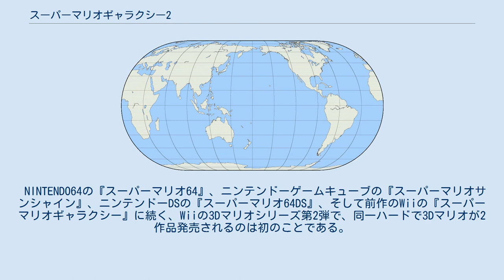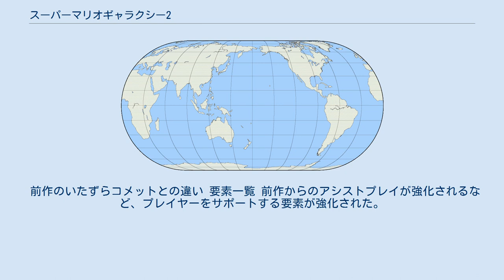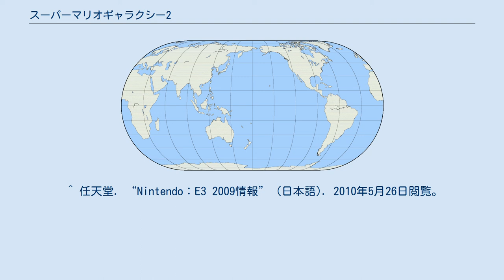スーパーマリオギャラクシー2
マリオシリーズ 」 スーパーマリオギャラクシー2 『スーパーマリオギャラクシー2』（スーパーマリオギャラクシー ツー、SUPER MARIO GALAXY 2）は、任天堂開発、2010年5月27日に発売されたWii専用ゲームソフト。
 NINTENDO64の『スーパーマリオ64』、ニンテンドーゲームキューブの『スーパーマリオサンシャイン』、ニンテンドーDSの『スーパーマリオ64DS』、そして前作のWiiの『スーパーマリオギャラクシー』に続く、Wiiの3Dマリオシリーズ第2弾で、同一ハードで3Dマリオが2作品発売されるのは初のことである。
E3 2009にて発表された。
 コースの難易度も全体的に高めになっているが前作よりサポート機能が大幅に強化されているので初めてプレイする人でも問題なくプレイできる。
基本的な部分は前作『スーパーマリオギャラクシー』と共通する部分が多い。
今作では前作と比較しヨッシーに乗ることができるようになるなど、様々な新要素が追加されている。
なお、前作にて評価の高かったBGMのオーケストラ演奏も健在である。
BGMには『スーパーマリオワールド』など過去のマリオシリーズのアレンジ曲も含まれている。
またステージには『スーパーマリオ64』のバッタンキングの砦などの過去の3Dのマリオシリーズで登場した一部のステージが再現して含まれている。
発表当初のロゴは前作と同じロゴの下に赤色の「2」が追加されたものであったが、2010年2月25日に新ロゴが公開され、「2」がロゴの右側に移動しオレンジ色で強調されたものとなった。
 日本での発売日は2010年5月27日。
プレイ人数は1人だが前作にもあったアシストプレイが引き継がれており、2人で協力プレイをすることも可能。
セーブデータは全部で3個まで保存できる。
また操作方法やゲームの目的などの説明と開発スタッフによるお手本プレイやスーパープレイなどのプレイ映像を収録されている「はじめてのスーパーマリオギャラクシー2」というDVDが付属している。
DVDの付属はWiiのゲームソフトでは初めてのことである。
当初はDVDではなく本作のWiiディスクに収録される予定だったが、あえてDVDで再生する方が良いということでDVDに変更したという。
 Wiiチャンネル「みんなのニンテンドーチャンネル」内での「みんなのおすすめ」では、全年齢対象の平均評価で評価中最高の「プラチナランク」を獲得した数少ないソフトである。
「みんなのおすすめ」でのランク付けは厳しく、プラチナランクに選ばれたことのあるソフトはこの他『428 〜封鎖された渋谷で〜』、『テイルズ オブ グレイセス』、『斬撃のREGINLEIV』、『ゼノブレイド』など、わずかしかない。
また、CERO区分が「A」（全年齢対象）のソフトとしてはプラチナランクは初であった。
現在は『428 〜封鎖された渋谷で〜』、『テイルズ オブ グレイセス』、『斬撃のREGINLEIV』などとともにゴールドランクとなっている。
 2015年1月15日より、Wii Uのニンテンドーeショップでダウンロード版の販売が開始された（Wii UのWii互換機能を応用したもの）。
 これはもう一つの星くずの物語。
光り輝く星くずが、キノコ王国の大地に降り注ぐ100年に一度の季節。
ピーチ姫からお誘いを受けたマリオは迷子の星の子「ベビィチコ」と一緒にピーチ城へ向かうことに。
しかしお城では「星の力」を手に入れたクッパによってピーチ姫を誘拐されてしまう。
マリオは大切な人を守るため、数多の惑星が浮かぶ広大な宇宙を冒険することに。
 基本的に前作と同様のキャラクターが登場しているが、新たなキャラクターが多数加わっており、逆に前作からカットされた者もいる。
 ルーバ達が使っていた星船（小型の惑星を船にしたもの）をマリオの為に改造したもの。
地形全体がマリオの顔を模している。
パワースターを動力エネルギーとして使用しており、パワースターが増える事で少しずつ遠くのギャラクシーへ行けるようになる。
条件を満たすと、仕掛けやキャラクターが増えていく。
 マリオが、さらわれたピーチ姫を救うために訪れる最初の大銀河（ワールド）。
マリオは、クッパの襲撃に遭って星船が破損してしまったという、チコの親分・ルーバ...